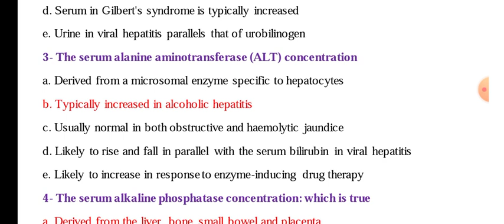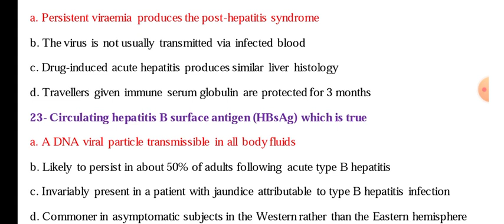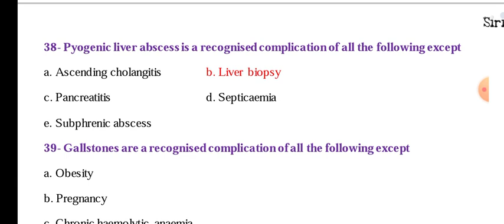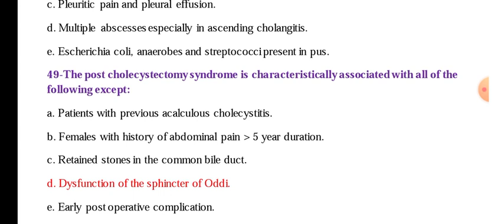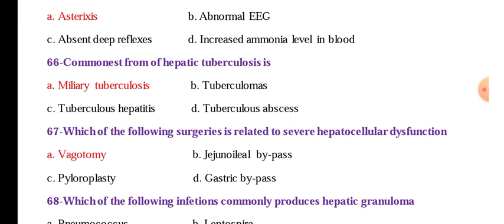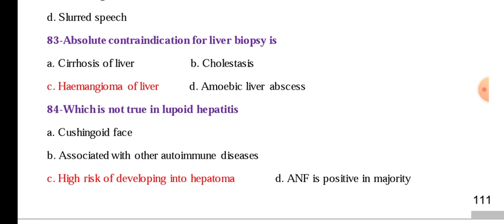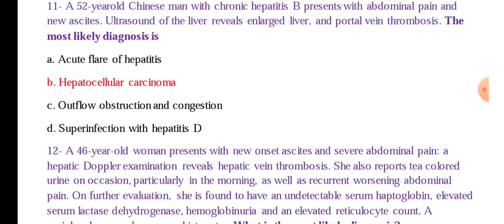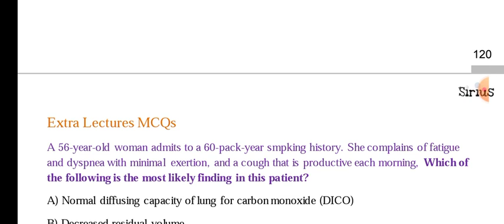Bank 6 ( Hepatology) 🌿